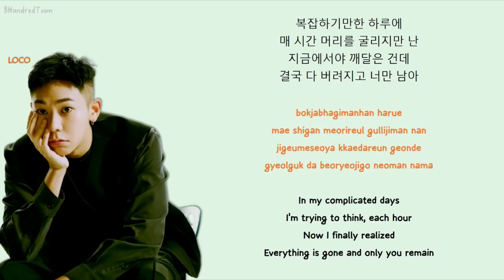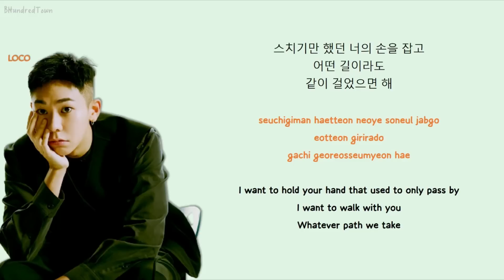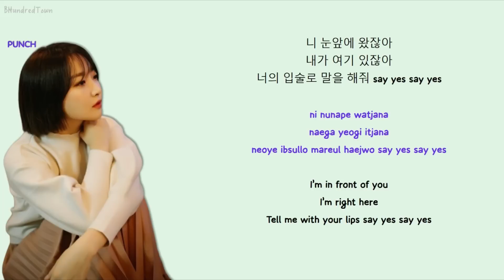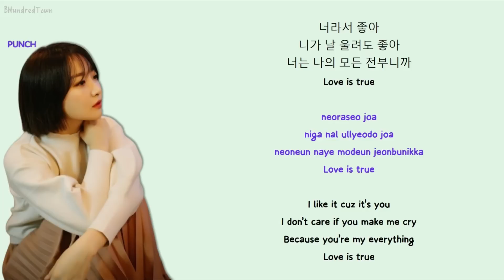LOCO (로꼬) x PUNCH (펀치) – Say Yes [OST Moon Lovers: Scarlet Heart Ryeo Part 2] Lyrics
Say Yes
[OST] Moon Lovers: Scarlet Heart Ryeo OST Part 2
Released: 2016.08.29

Lyrics/작사: 지훈, 로꼬
Composer/작곡: 로코베리
Arranger/편곡: 로코베리